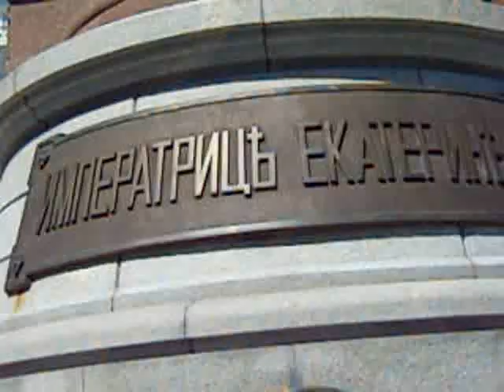ОДЕССА Екатерининская Площадь